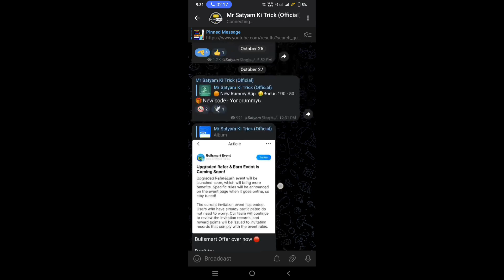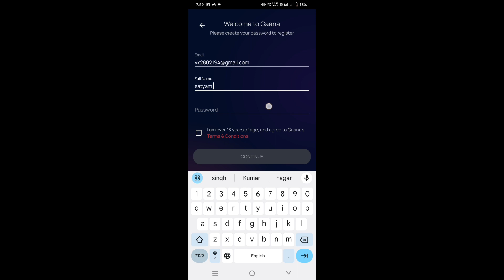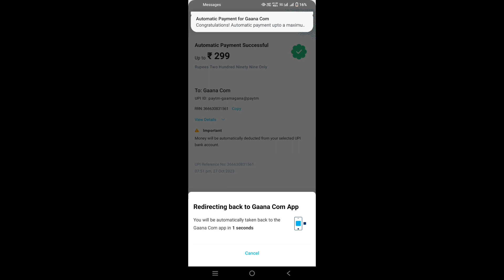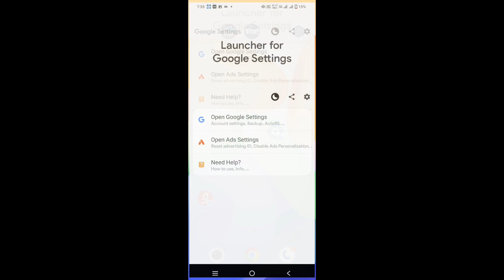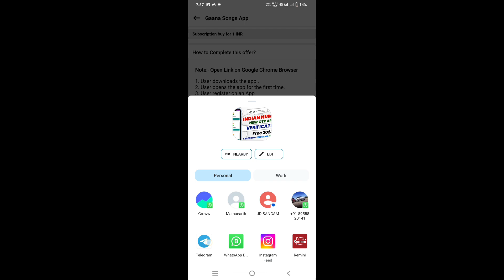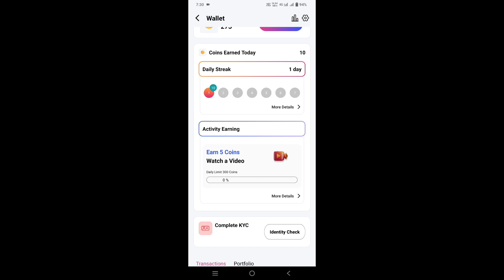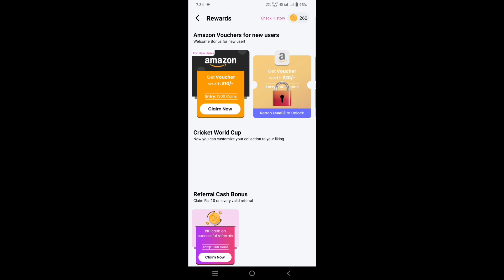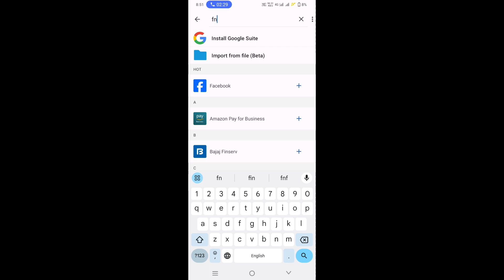(PER GMail ₹20) Today Biggest Bug :Limited Time: free amazon gift card! New earning app today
(PER GMAIL 100/- ) MoneyChalo Trick: Limited Time ! free amazon gift card ! New earning app today